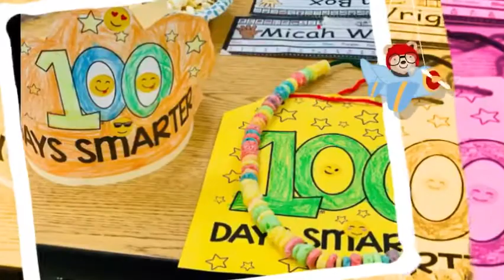Hatzer 100 Days